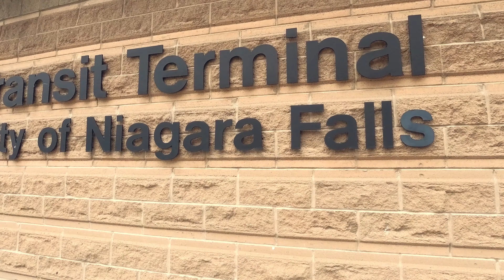Day Tripping 2021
Day trip to Niagara by train to see the christmas lights.